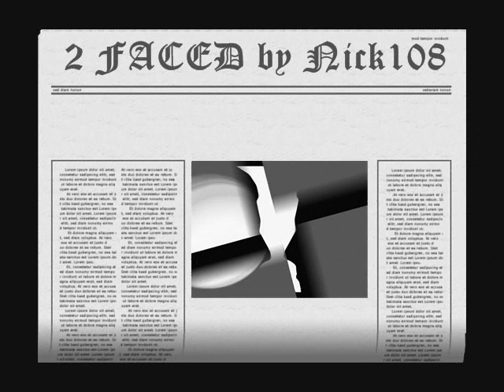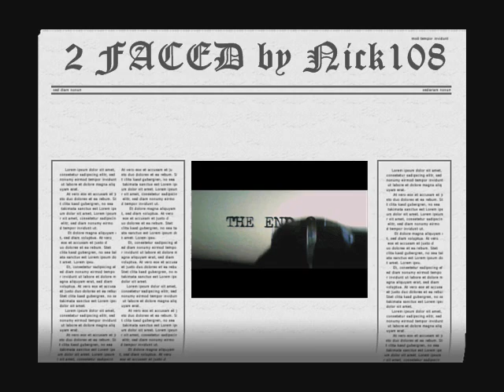2 FACED 2 by Nick108